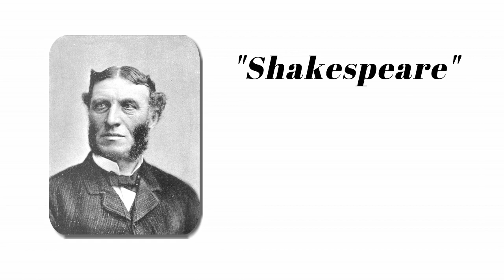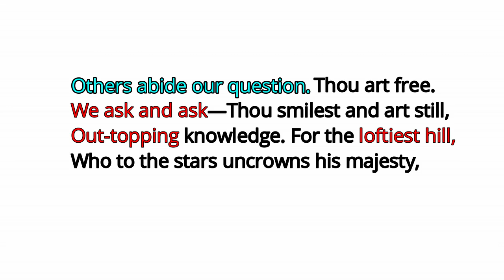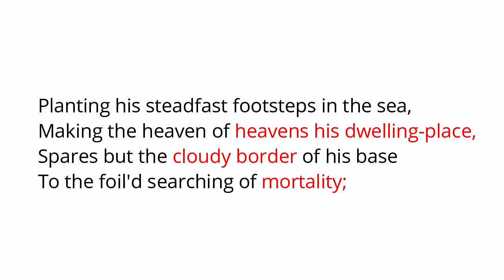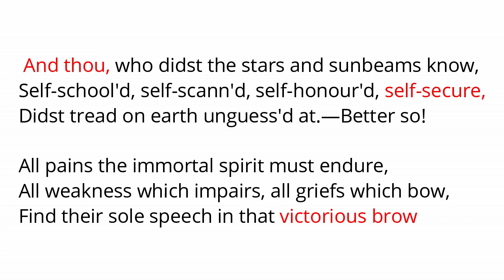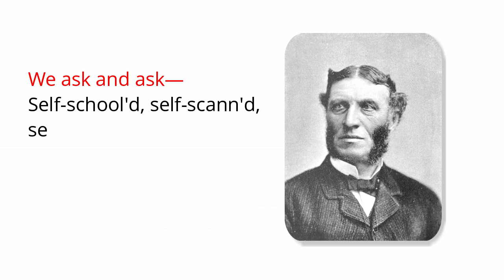Shakespeare By Mathew Arnold Explain In Hindi | English Literature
Shakespeare written by Mathew Arnold is poem that describe the quality of great writer of England William Shakespeare who wrote many sonnets and plays in Elizabethan age. this Poem is a tribute for Shakespeare by Mathew Arnold.